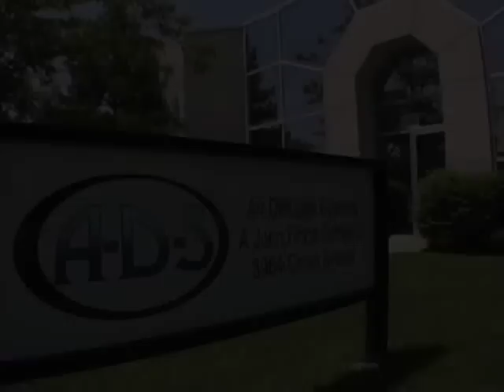An Introduction To Air Diffusion Systems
Air Diffusion Systems is a natural way to treat water and wastewater efficiently and effectively.